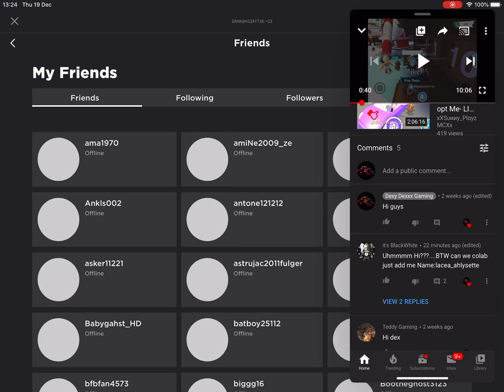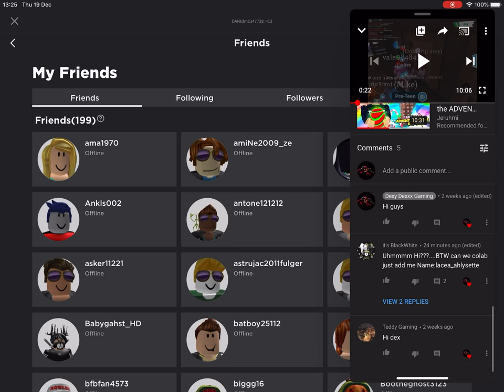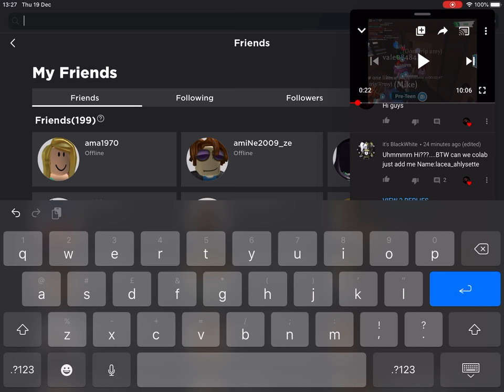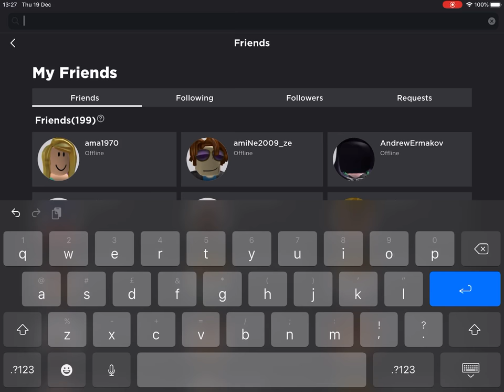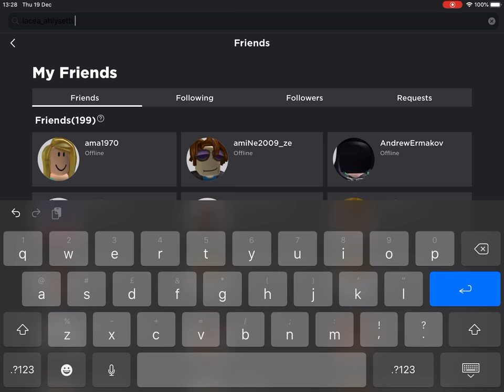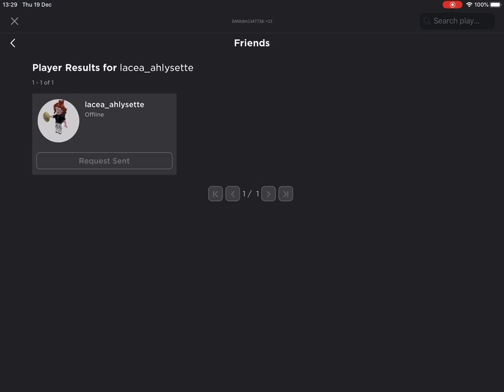Showing what I’ve got on adopt me